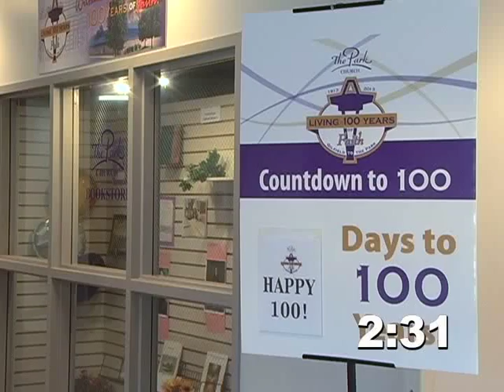SEQ Countdown 11:17 MPEG 4